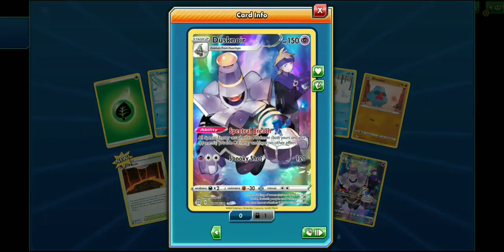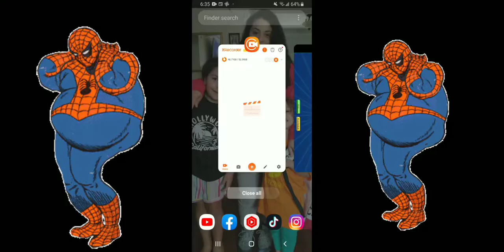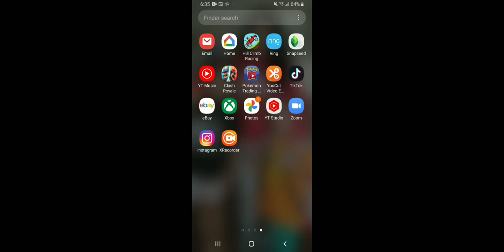Brilliant Stars Non Stop opening Digital Booster Box | Pull Rate is Shocking!! | 60 Packs Total!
Pokemon Brilliant Stars Opening

saved 7000 gold over 2 months to buy this digital Booster box - was it worth it?